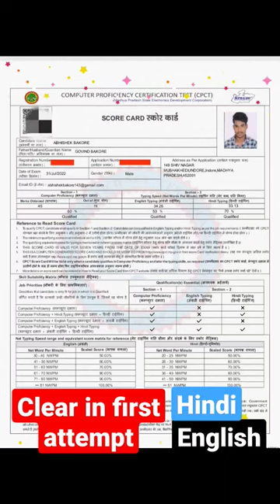cpct clear in first attempt 🥳🥳 cpct scorecard August 2022